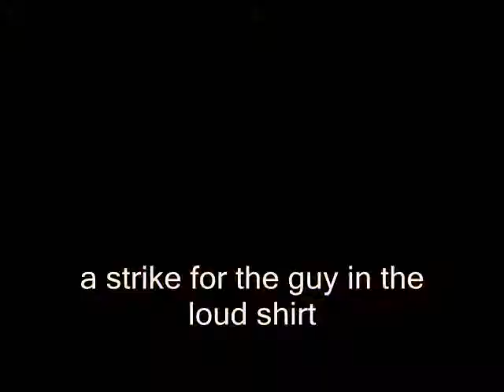Not Bowling Alone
Emily Stebbins celebrates turning 31 at a bowling alley.  A good time was had by all.